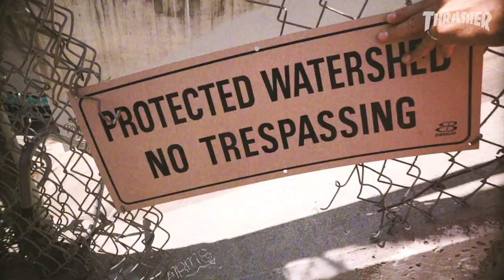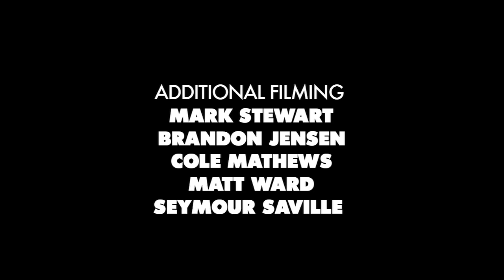Greyson Fletcher's "In Perdition" Part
Slash and flow is in his blood, but for his pro debut Greyson takes it double over head into the deepest pits and fastest parks – controlled chaos at it's finest. And wait'll you see what he's got on these kinked rails … Congrats Fletcher!